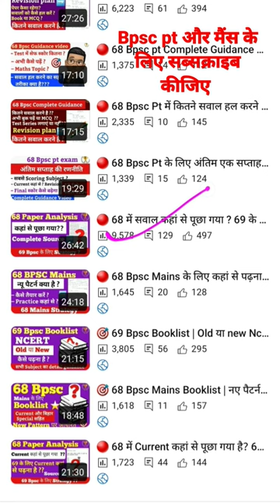❤️ Bpsc के लिए Best Content और Best Channel ⭐